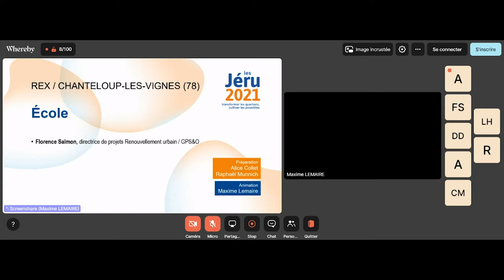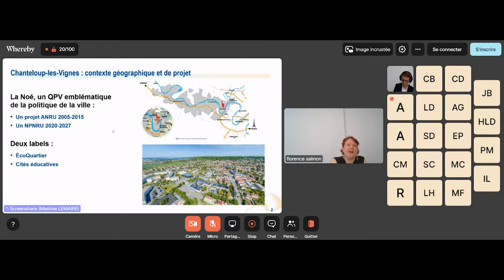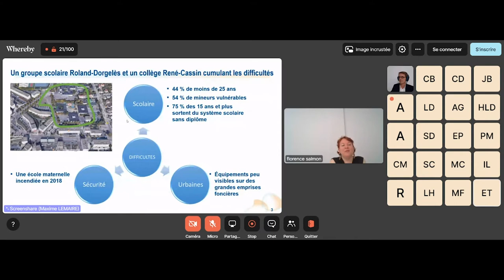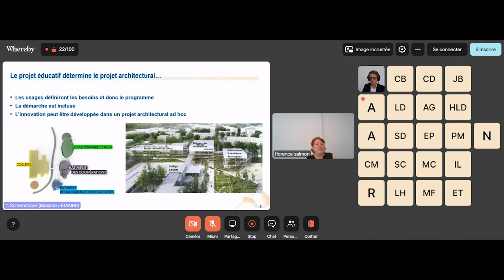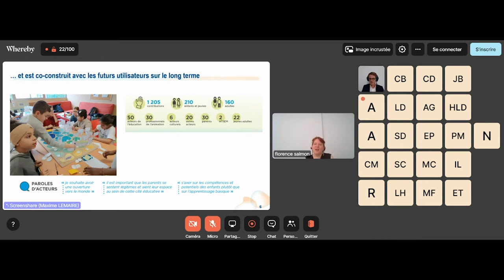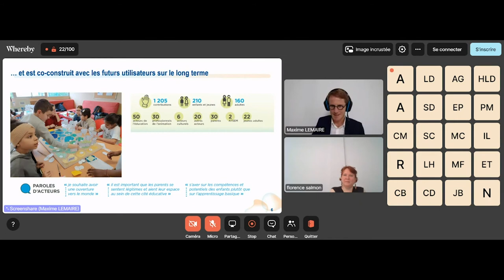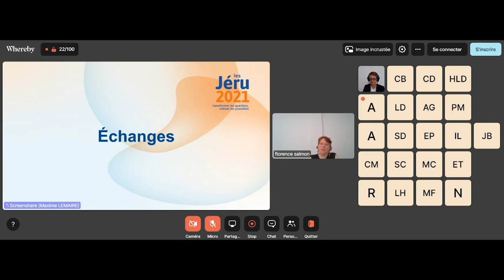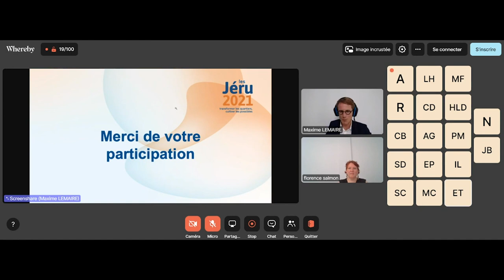Les Jéru 2021 - REX : renouvellement urbain et école à Chanteloup-les-Vignes (78)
👁️ Regardez cet retour d'expérience (REX) de l'évènement ANRU du renouvellement urbain du 1er et 2 juillet 2021. La collectivité Grand Paris Seine & Oise intervient sur le thème de l'école.

💬 Intervenant :
• Florence Salmon, directrice de projets Renouvellement urbain / Grand Paris Seine & Oise

📢 Objectif :
Venez découvrir le témoignage d’un acteur d’un Programme de Rénovation Urbaine. Organisés selon plusieurs champs d’intervention, ces retours d’expérience seront le moyen de vous nourrir des pratiques et des méthodes mises en place au plus près du terrain, racontés par ceux qui les ont pilotées.